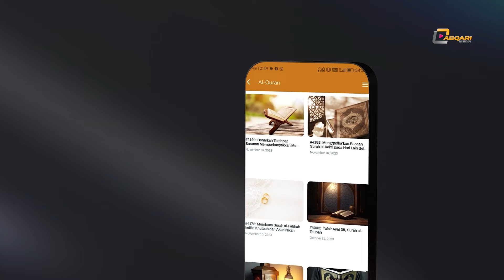Galakan yang Mempunyai Kemampuan untuk Berkorban - Dr Zulkifli Mohamad al-Bakri